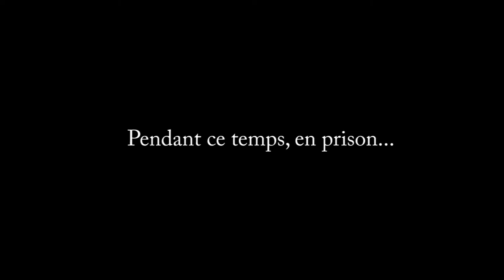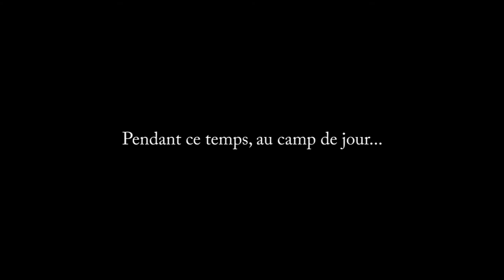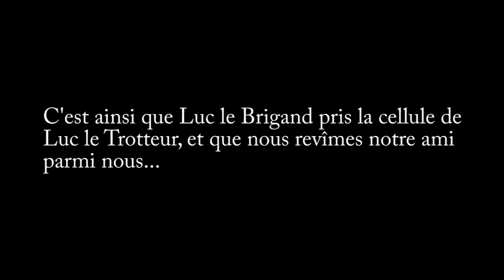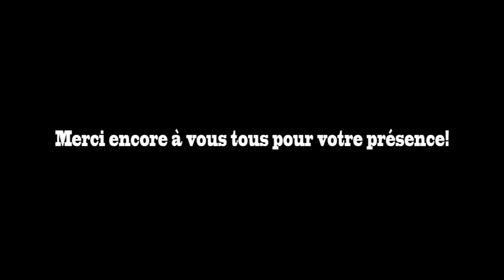Luc Et Luc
C'est le western au Camp de Jour d'Otterburn Park!  Alors que l'été commence, un animateur manque à l'appel; il s'agit de Luc le Trotteur.  Il a été emprisonné puisque le shérif l'a pris pour Luc le Brigand, auquel il ressemble beaucoup.  Pour libérer leur ami, les cowboys du camp devront s'embarquer dans une aventure hors du commun et partir à la poursuite de Luc le Brigand!

Merci aux gens ayant participé!  Et merci à Syrène!!! (encore désolé pour le générique)